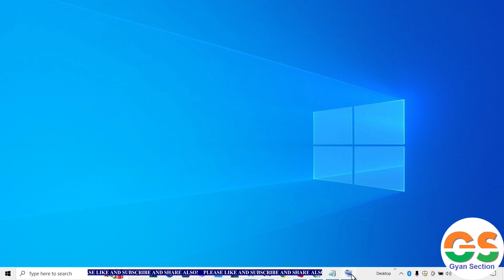PowerPoint Run command se kaise open kare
दोस्तो नमस्कार , आज हम सिखेंगे PowerPoint Run command se kaise open kare पूरी जानकारी हिंदी में .इस विडियो मे है! विडियो पसंद आया हो तो विडियो को लाइक और शेयर जरुर करे ,और अगर आप कुछ कहना या पूछना चाहते है तो कृपया नीचे दिए गए कमेंट बॉक्स में लिखें , हमारे YouTube चैनल को सब्सक्राइब जरुर करे !!
! धन्यवाद !

Mobile:-Samsung Galaxy

GyanSection
Gyan Section